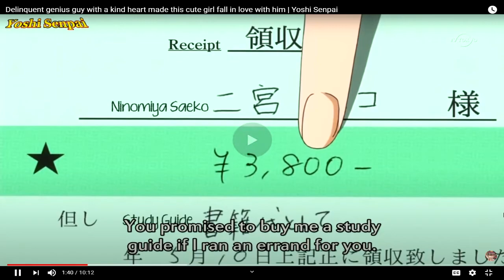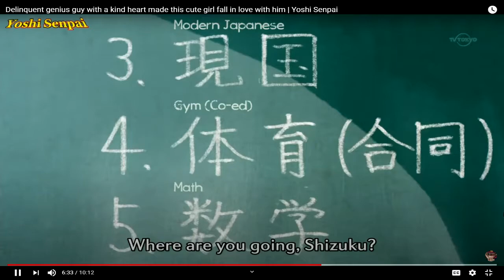REactING = FUNny (HAHA MOMMENTS)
please forgive me for this atrocious meme. There is just too much time and too much raw footage for editing that i simply cant be bothered with rn.

Have fun with the This Meme

Beat is from
(Prod.SADDIEBOI)

Too bad so sad that its now sold :(